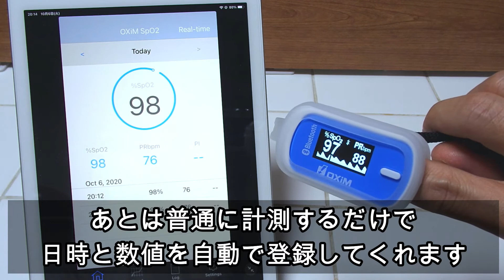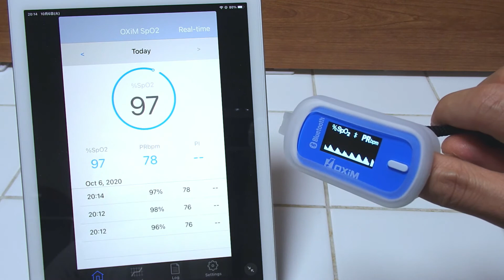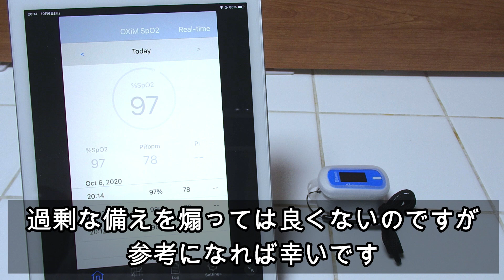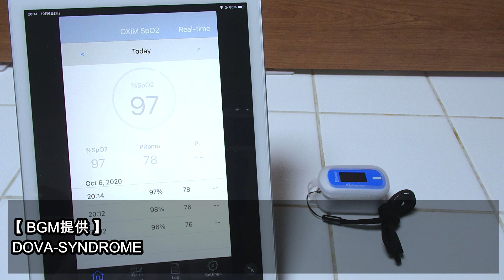【Bluetooth】パルスオキシメーターの使い方（OXiM・S-127）【アプリで管理！！】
健康管理の一環にパルスオキシメーターを買いました〜♪

パルスオキシメーターは血中の酸素飽和度と脈拍数を手軽に計測できます

さらにこの機種（OXiM・S-127）ではアプリにデータを自動で登録出来るのでデータ管理や日頃の数値との比較が非常に行いやすいのでお勧めです

【 BGM提供 】
 DOVA-SYNDROME

【 使用楽曲 】

「 2:23 AM 」　by　しゃろう
「 REI-MEI (黎明) 」　by　gooset